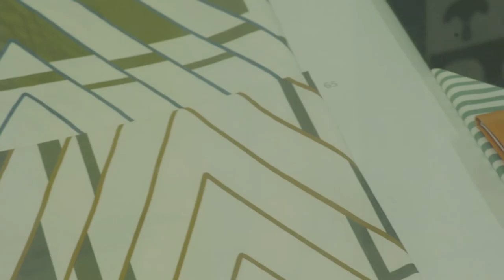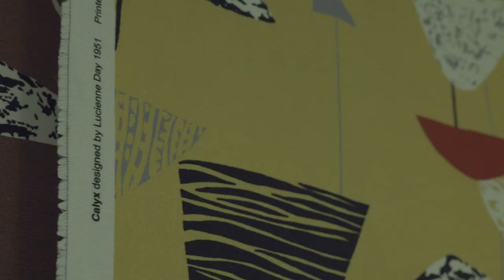Lucienne Day: Living Design | Exhibition Walkthrough | 2017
The exhibition 'Lucienne Day: Living Design' at TheGallery, Arts University Bournemouth ran from 12 January – 22 March 2017.

TheGallery hosted and created the exhibition along with The Robin and Lucienne Day Foundation.

A text + work touring exhibition
Curated by Professor Emma Hunt and Dr. Paula Day

This exhibition celebrated the life and work of one of most influential designers of the post-war generation, Lucienne Day. It tells the story of Day’s design career, unfolding in a sequence of photographs drawn from the archives of the Robin and Lucienne Day Foundation.

Copyright TheGallery, AUB . 2017